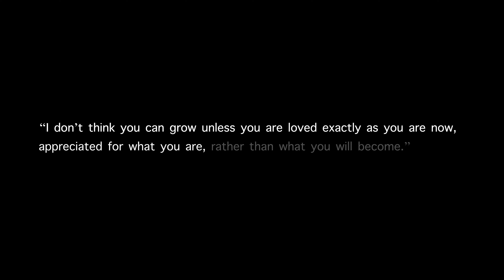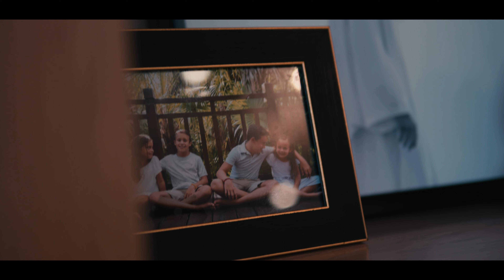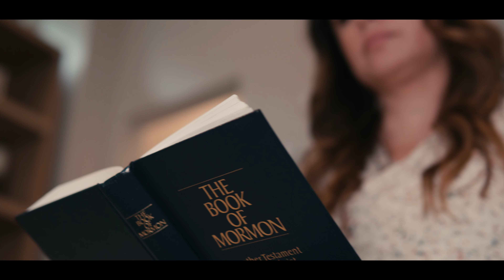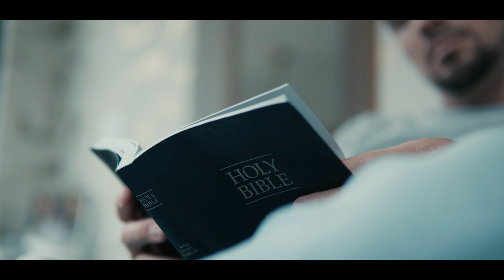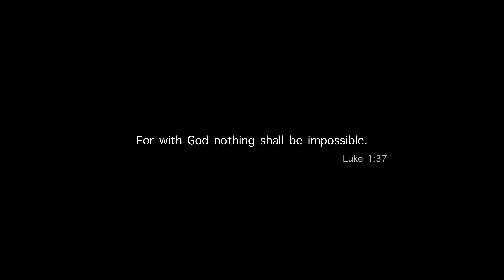Come As You Are | A Story of Jesus Christ's Work